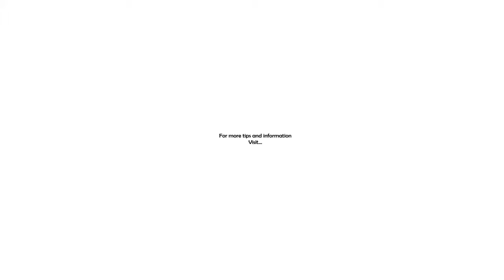Don't Be Disappointed!